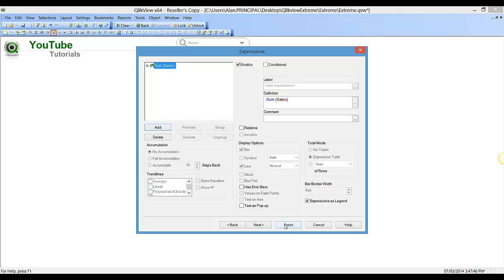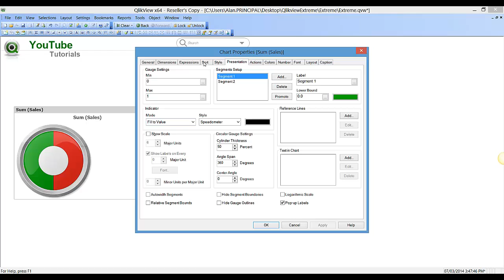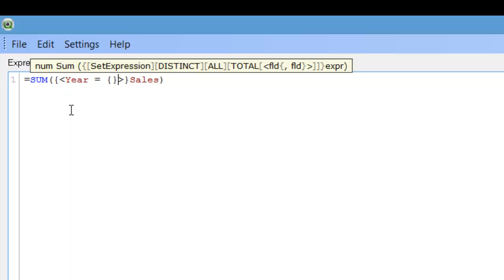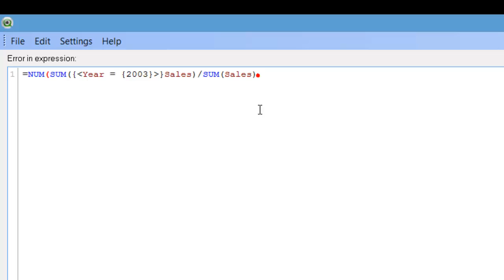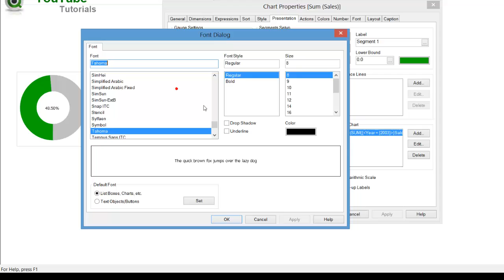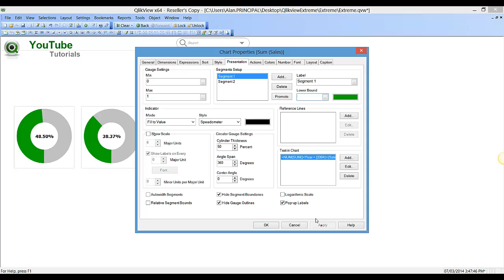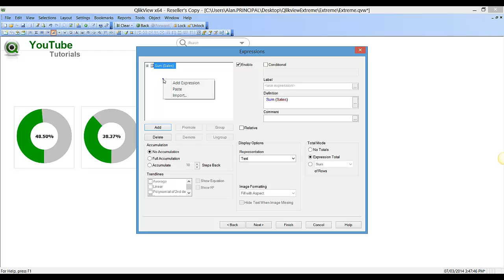Qlikview Doughnut Chart & Set Analysis by RFB 174